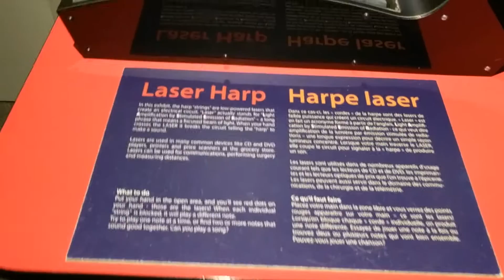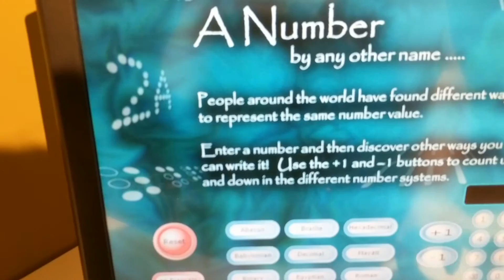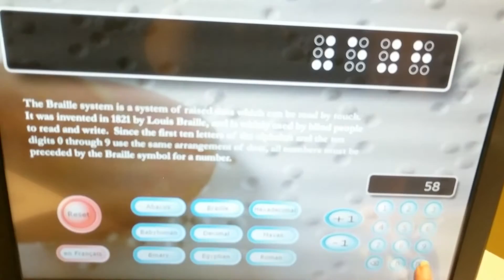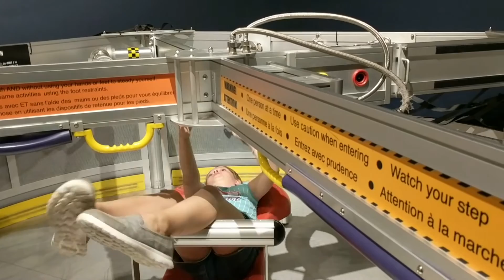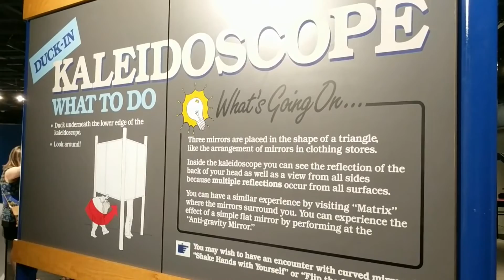Zola's Trip To The Manitoba Museum!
Zola's class took a trip to the museum
(Man & Nature) and I tagged along!
An awesome hands on​ learning experience that I enjoyed​ as a kid. A lot has changed but it's still a fun place to learn and explore.

A small part of our awesome day!

Stay Beautiful People!

A Bunch Of Social Media For You To Fallow!

TINA'S SNAPCHAT:
     aria_heart

Zola's Snapchat
     zola-marie

Much Love! 💋